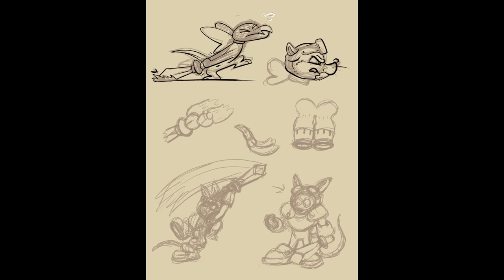Rocket Knight Dez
FIrst I was stuck as Dez, and now I'm stuck as Sparkster! There's layers to this, and I'm not even an ogre!

Composers:
• Masanori Oouchi
• Aki Hata
• Michiru Yamane
• Masanori Adachi
• Hiroshi Kobayashi